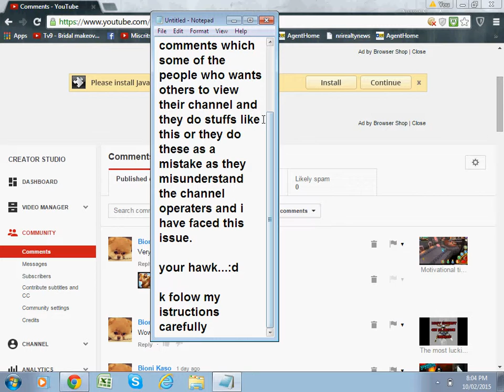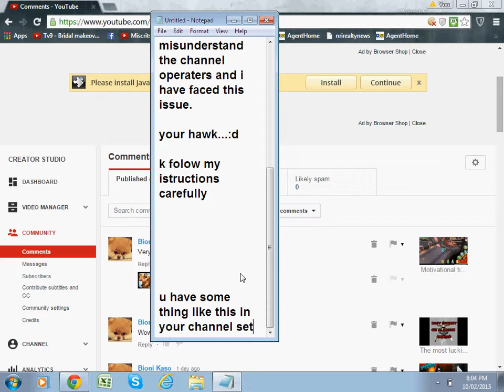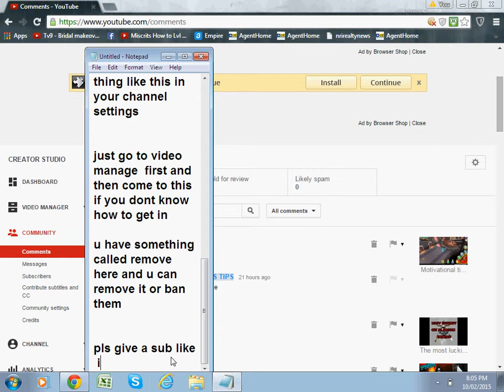The new way of REMOVING COMMENTS 2015!!!!!!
GUYS PLS DO GIVEE ME A SUB AND A LIKE IF THIS WORKs